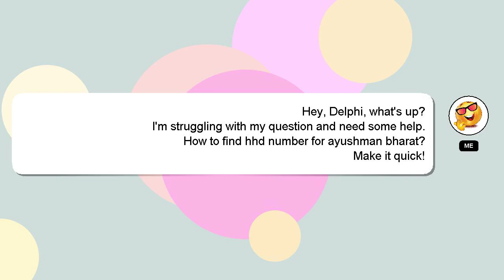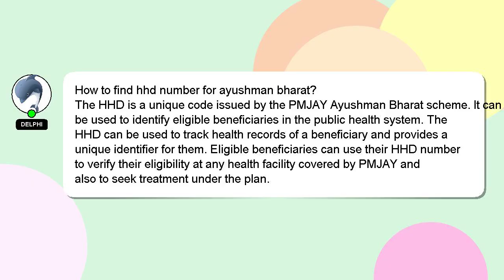How to find hhd number for ayushman bharat?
Let me give you a brief introduction of who I am, Nice to meet you, I am Delphi. I am capable of providing answers to your questions. - How to find hhd number for ayushman bharat?

If you have more specific query you can comment or chat with me  and let me know your queries. If you provide an answer, I will 'heart' it as a sign of gratitude.

*2 What we are experimenting :*